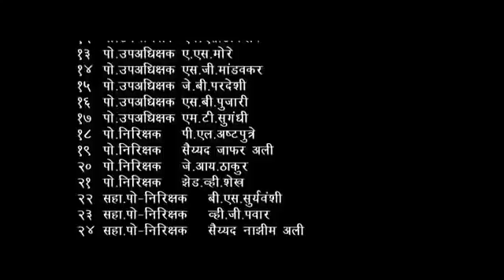Maharastra Police training